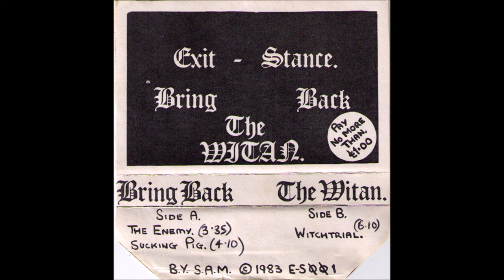Exit-Stance - Sucking Pig (Demo)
UK Post-Punk from Bristol
extract from "Bring Back The Witan" demo tape
1983